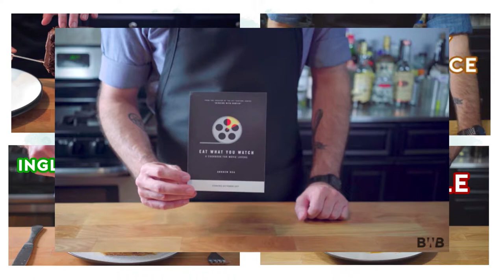Pottcast - Our favourite subs!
In first episode of our new podcast, were sharing our favourite subs and why we love them!

If you want me to link all of our recommendations - let m know in the comments!